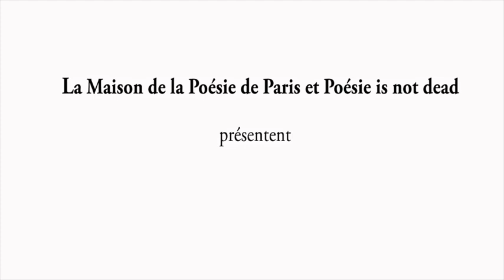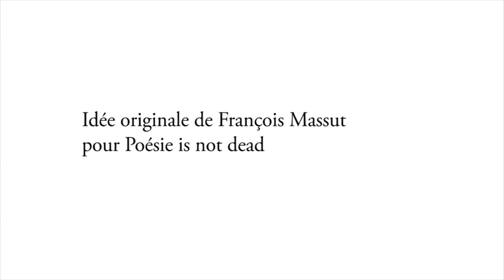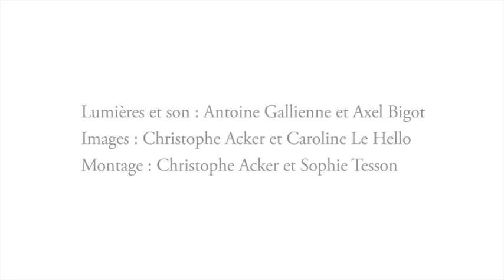Poésie Live(s) : Jacques Bonnafé - Le Trimardeur de Norge